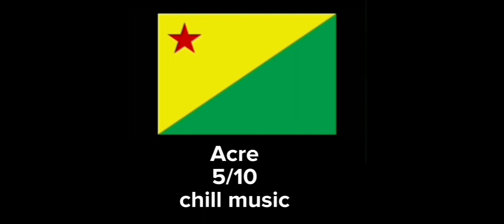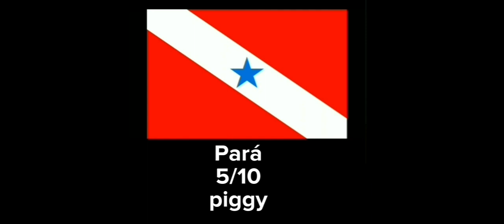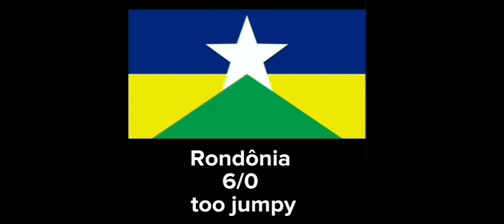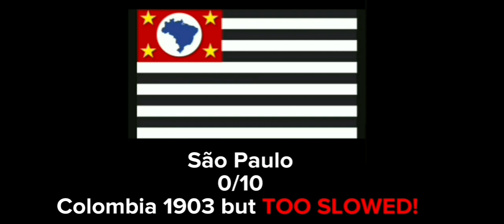🇧🇷 Brazil 🇧🇷 States EAS Alarm Rating.